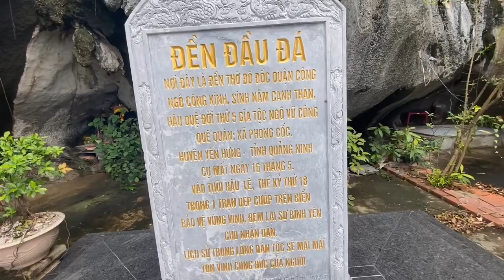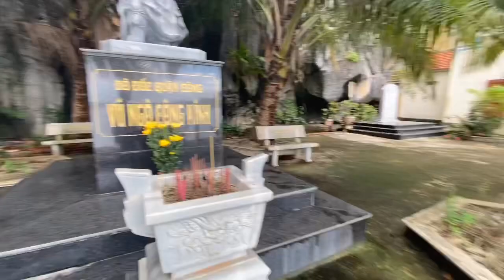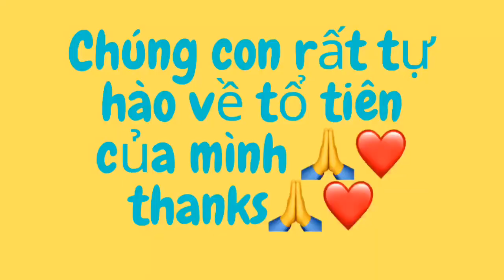Cụ Đầu Đá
Cụ đầu đá là cụ tổ nhà họ Ngô